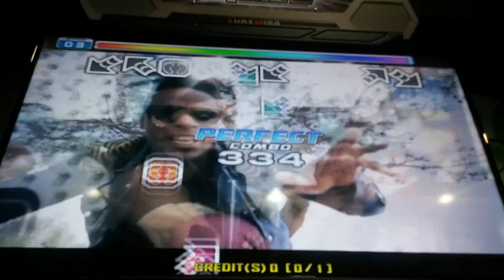[PUMP IT UP PRIME] Melodia D15